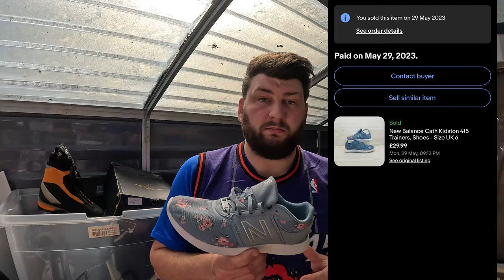£1000 Bank Holiday Weekend !! Let's See What's Sold !! UK eBay Reseller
My Ebay Store=

In this video, I'm going to share my experience of making money by reselling items. I'll walk you through the process of how I got started, what items I've had the most success with, and how I've turned reselling into a profitable side hustle.

I'll also share some tips and tricks for maximizing profits, including how to negotiate with sellers, how to spot valuable items, and how to build relationships with repeat customers.

Throughout the video, I'll share real-life examples of items I've sold and how much profit I've made on each one.

By the end of the video, you'll have a clear understanding of how to get started with reselling and how to turn it into a profitable side hustle. Whether you're looking to make a little extra cash or turn reselling into a full-time business, this video has everything you need to get started.